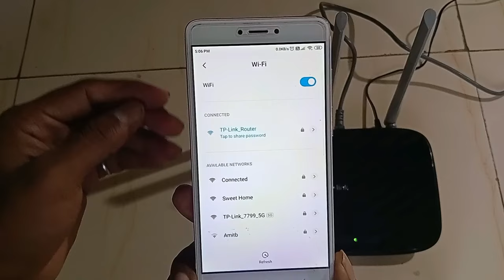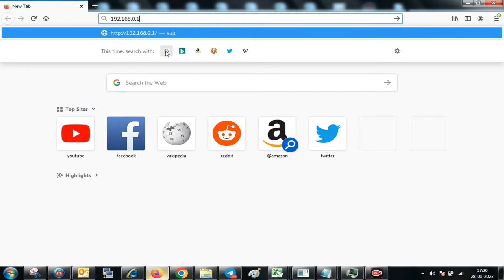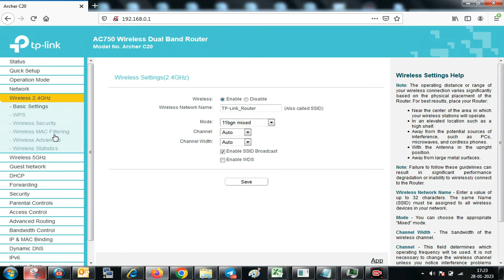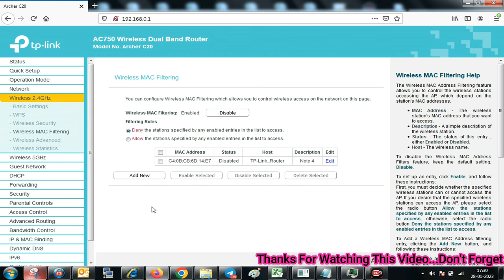How To Block Wifi Users | Wifi Router Se Connected Device Ko Kaise Block Kare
Welcome To Tech Gyan Expert !!

Router Ko Wireless Repeater Kaise Banaye

Router Reset Kaise Kare

Router Default IP kaise dekhe

About Video :-
Is video me aap router se connected koi bhi device ko kaise block kar sakte hai dikhaya gaya hai.

Block Wifi Users
How To Block Wifi Users
Wifi Router Block Device
How To Block Users On Wifi
Block Wifi User On Android
Block User In Tp Link Wifi
How To Block Someone On Wifi
Block Wifi Connected Devices
How To Block People From Wifi
How To Block Tp Link Wifi User
How To Block Devices From Wifi
How To Block/Unblock Wifi Users
How To Block Wifi Users Tp Link
How To Check Who Is Using My Wifi
How To Block Wifi Users On Mobile
How To Block Wifi Users On Router
How To Block Wifi Users On Android
How To Block Wifi Users Any Router
How To Block Someone On Wifi Router
How To Block Someone Using My Wifi
Wifi Me Device Ko Unblock Kaise Kare
How To Check Devices Connected To Wifi
How To Block Wifi User In Tp Link Router
How To Block Wifi Users In Tp-Link Router
How To Block Devices Connected To My Wifi
How To Block Someone On Any Connected Wifi
Wifi Connected Devices Ko Block Kaise Kare
Wifi Me Block Device Ko Unblock Kaise Kare
Block Wifi Unknown Users In Tp -Link Router
Block Connected Users Im Tp Link Wifi Router
Wifi Me Blocked Device Ko Kaise Unblock Kare
How To Check Devices Connected To Wifi Router
Router Se Connected Device Ko Kaise Block Kare
How To Block Unknown Wifi User In Tp-Link Router
How To Block Devices Connected To My Wifi Converge
How To Block Someone Using Your Wifi Tp-Link Router
How To Block Unknown Devices Connected To Your Wifi
Wifi Router Se Connected Device Ko Kaise Block Kare
How To Unblock Someone Using Wifi From Tp Link Router
How To Block Unknown Devices Connected To Your Wifi/Converge